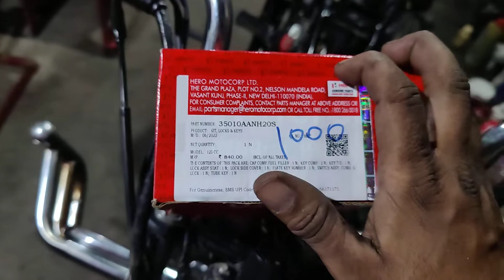Hero super Splendor starting problem danger problem#mithunmandal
Hero super Splendor starting